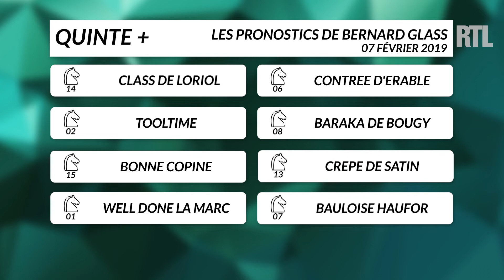On refait les courses du 07 février 2019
Retrouvez les pronostics de Bernard Glass pour le quinté du 7 février 2019 à l'hippodrome de Vincennes.